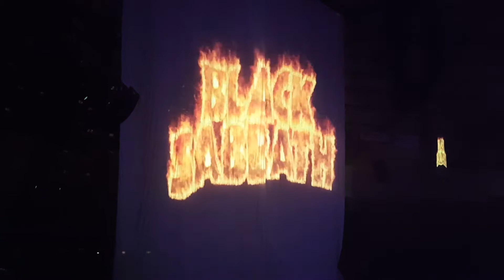Black Sabbath perform "Black Sabbath" in Tacoma Dome Feb 6th, 2016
Black Sabbath 'The End Tour"
Black Sabbath perform "Black Sabbath" in Tacoma Dome on Feb 6th, 2016